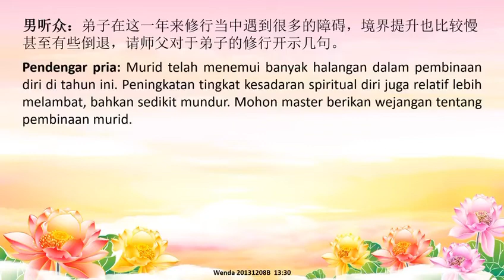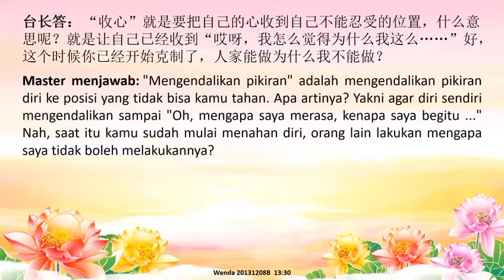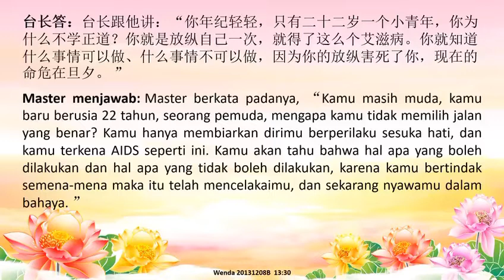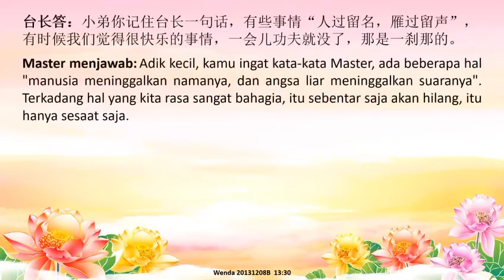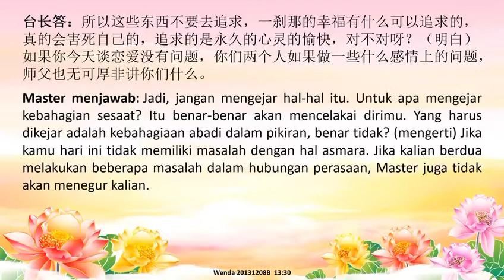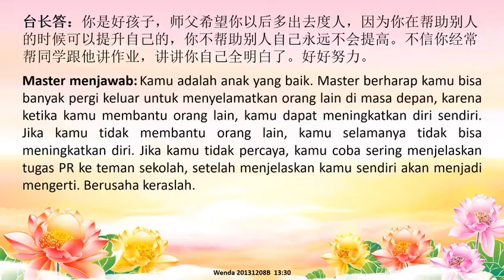Master memberikan wejangan untuk para pemuda tentang pentingnya sila